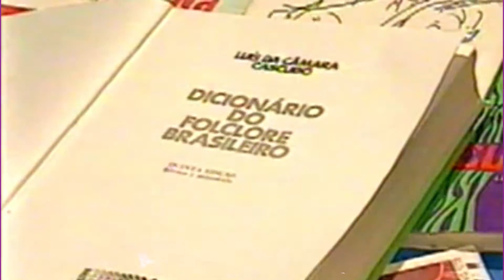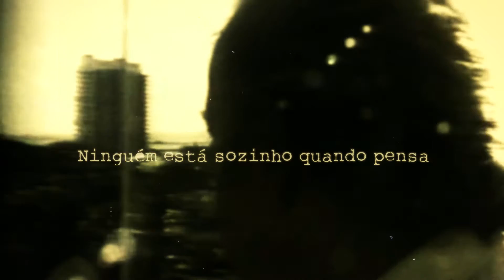Exposição "O Tempo e eu (e vc)" | Câmara Cascudo no Museu da Língua Portuguesa (Teaser 02)